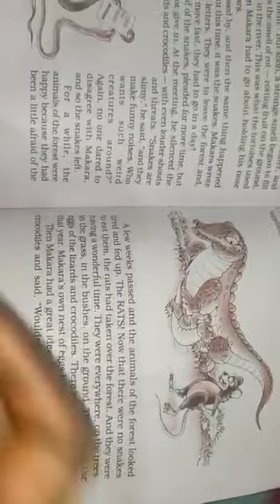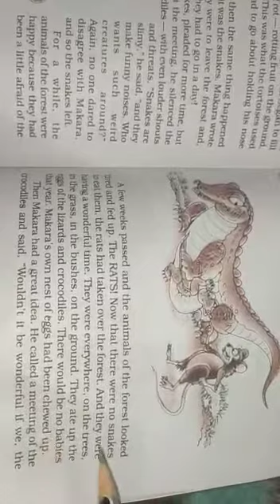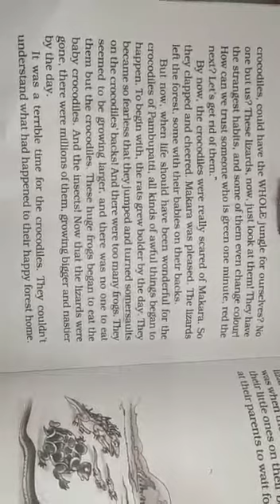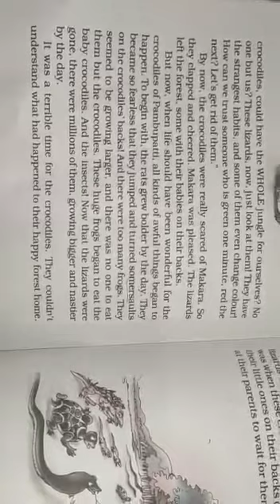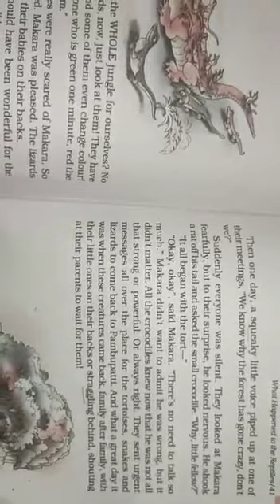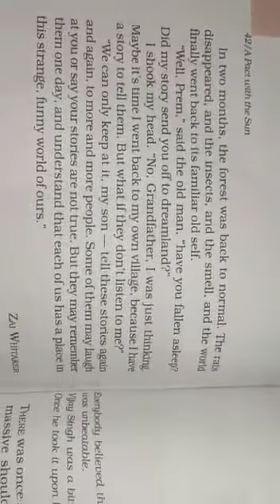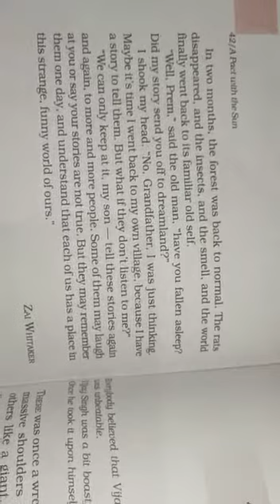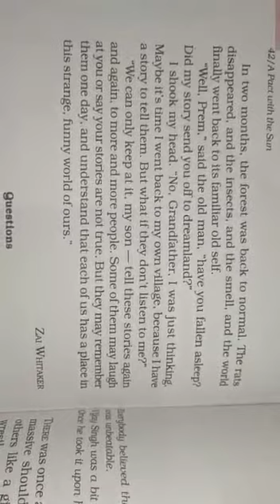Class 6th#Book-A Pact With the Sun#Chapter-What happened to the reptiles(3)